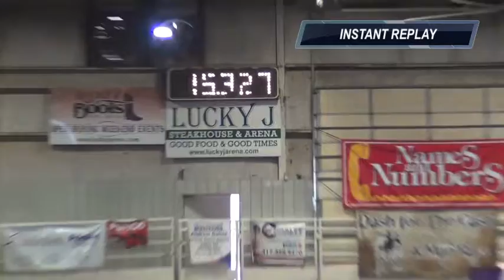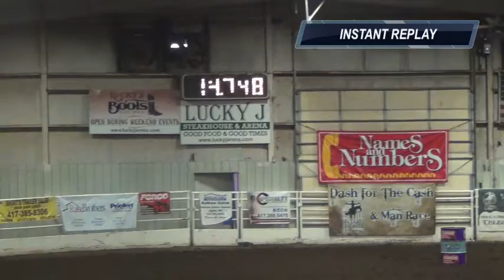Horses of Hope Palena 2017